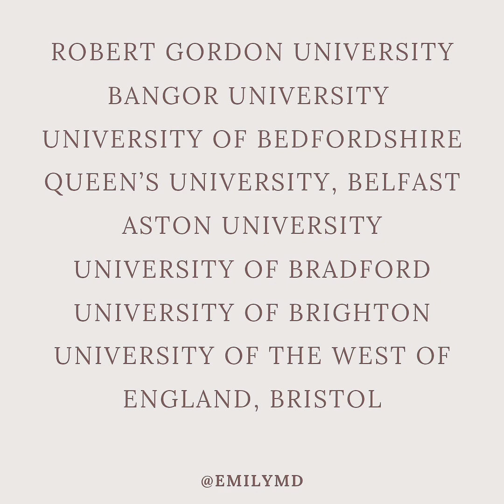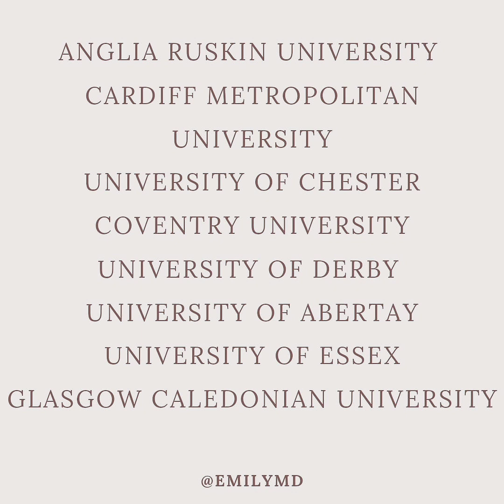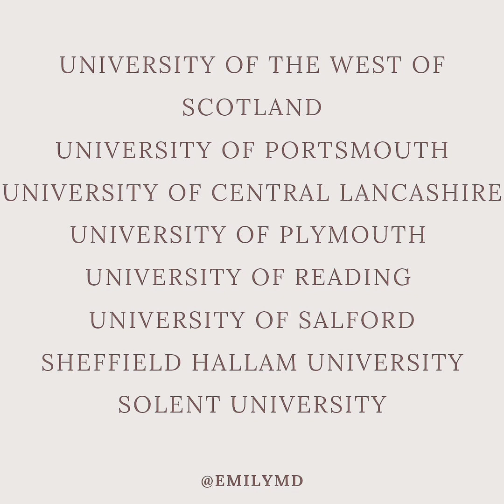IBMS ACCREDITED UNIVERSITIES IN THE UK. List of Universities to apply to with Accredited BMS Degrees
Hello everyone

This is another video in the Biomedical Sciences Series

It covers the Universities which are accredited by the Institute of Biomedical science where you can study a fully accredited Biomedical Science degree

I hope you find this useful in Applying to Universities if you would like to become a Biomedical Scientist

 Part 1 : WHAT IS A BIOMEDICAL SCIENTIST?

Part 3: HOW TO WORK AS A BIOMEDICAL SCIENTIST IN THE UK.NHS,IBMS Training,Degree TopUp and HCPC Registration

Part 4 : WORKING AS A LOCUM BIOMEDICAL SCIENTIST IN THE UK. ADVANTAGES AND DISADVANTAGES OF LOCOMING AS A BMS

Part 7: HOW TO START YOUR ROLE AS A LOCUM BIOMEDICAL SCIENTIST. REQUIREMENTS, PAPERWORK AND REGISTRATION.

Part 8: HOW TO WORK IN THE UK AS AN INTERNATIONALLY TRAINED MEDICAL LABORATORY SCIENTIST. HCPC, JOBS, TIPS

Part 9 : HOW TO APPLY FOR BIOMEDICAL SCIENTIST JOBS IN THE UK. NHS ENGLAND AND SCOTLAND JOBS, INDEED AND REED

Thanks
Musician: @iksonmusic